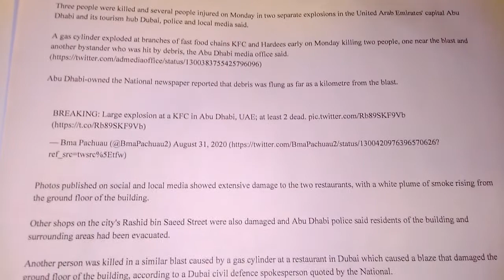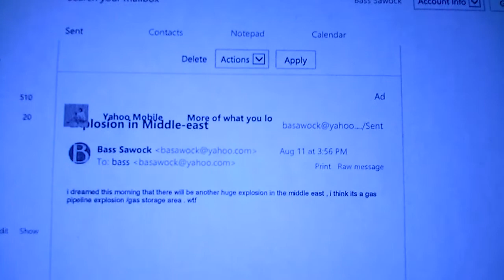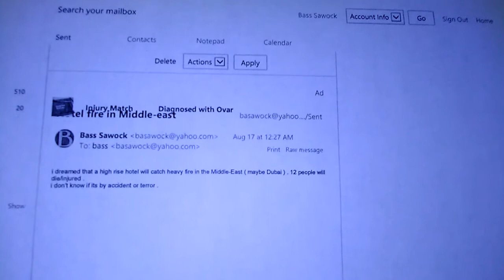Restaurants Explosion In UAE